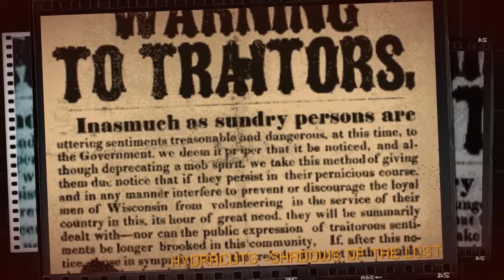HydraCuts - "Shadows Of The Lost" (Death to all traitors)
Filmscore type track I used Stupeflix to make a simple video for.